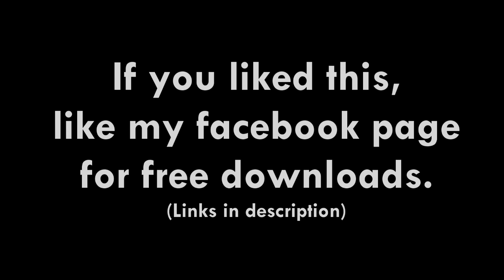Candyland - Not Coming Down (Luis Moran Remix)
This is my new remix, great song and great producers !!!